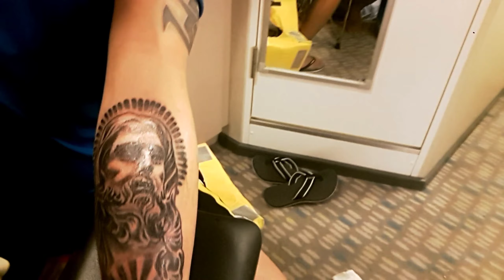zeuz black and grey I TEAM PADI